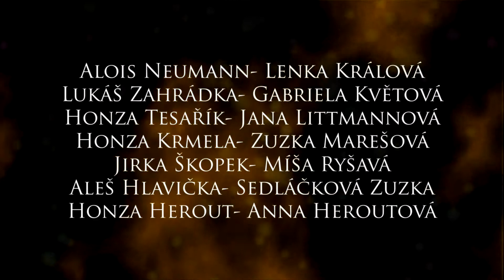2008 Dancing Queen